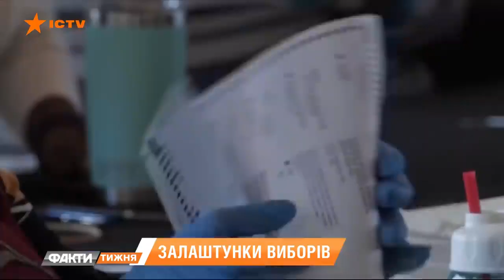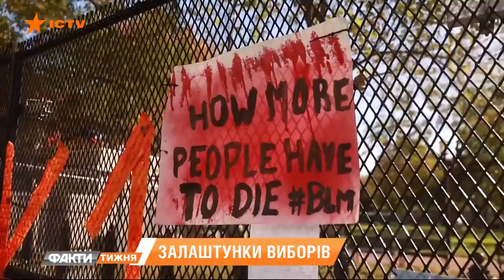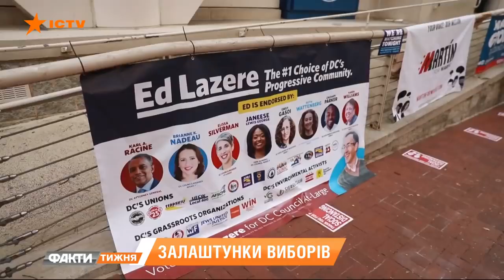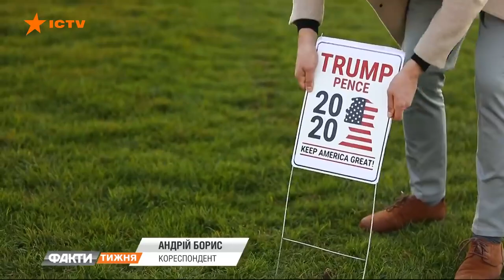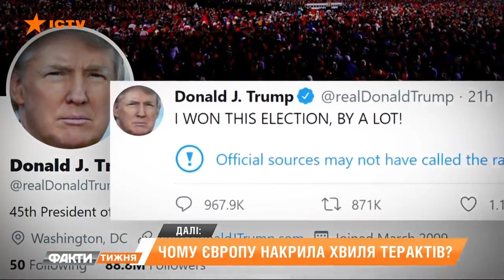Joe Biden is the new president of the United States. November 2020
Joseph Biden over 270 coveted Electoral College votes and won the race. But Trump is not going to give up, arguing about electoral fraud.
Can this affect the result and prevent the transfer of power to the 46th President of the United States? The incredibly intense election race. TV show "Facts of the week" original source